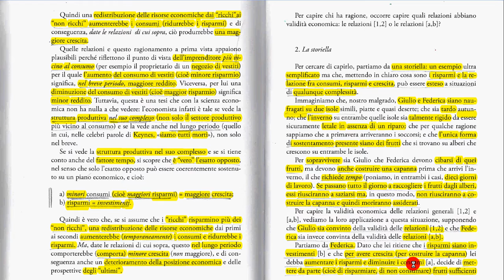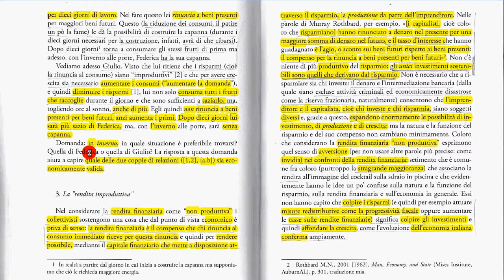16b La tassazione dei ricchi improduttivi